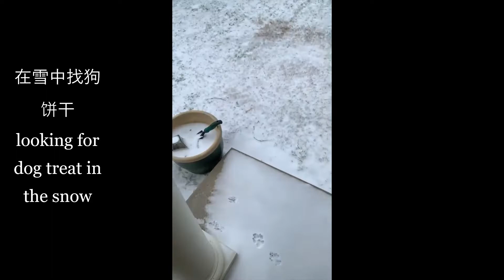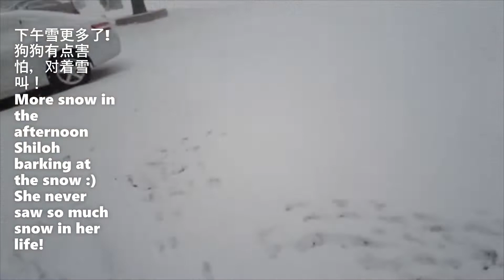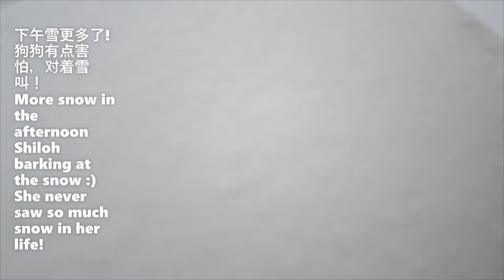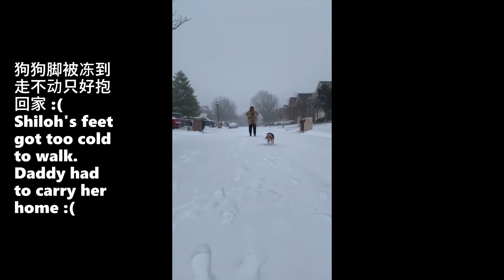德州大雪 Texas snow day Feb/14/2021 Shiloh Beagle dog snow play day